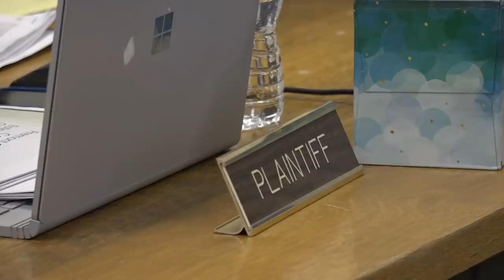Hearing on Chad Daybell jury part 1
ST. ANTHONY – During a hearing at the Fremont County Courthouse on Tuesday morning, prosecutors in the Chad and Lori Daybell murder case made their arguments about bringing in a jury from Ada County rather than moving the entire trial across the state.

The Daybells are charged with multiple crimes, including first-degree murder and conspiracy to commit murder. The charges concern the deaths of 7-year-old Joshua “JJ” Vallow, 16-year-old Tylee Ryan — two of Lori’s kids — and Chad’s first wife, Tammy Daybell.

The trial is set to begin in January at the Ada County Courthouse in Boise and is expected to last up to 10 weeks. The number of people listed as potential witnesses in the case is 104.

Officers, media representatives and several spectators watched as the hearing got underway. Seated next to his attorney, Chad was dressed in a white shirt and blue tie. He said nothing and showed no emotion.

District Judge Steven Boyce ordered months ago that the trial will be moved to Ada County so a fair, unbiased jury can be selected. But earlier this month, Madison County Prosecutor Rob Wood and Fremont County Prosecutor Lindsey Blake filed a motion urging the court to follow Idaho code 19-1816 by transporting a jury to Fremont County. The statute outlines several reasons jurors can be brought in from another county, one of which is for economic purposes. That was the entire focus of Tuesday’s hearing.

Blake was in attendance, along with special prosecutor Rachel Smith.

“The defendant picked the venue when the bodies were buried on his property and he killed Tammy Daybell,” Smith said in her opening statement.

Daybell’s attorney, John Prior, noted Boyce has already made his decision about where the trial will take place. He says his client has a right to a “fair and impartial trial,” and the cost of a legal proceeding “is not the overriding factor.” He asked the court to dismiss the hearing, which was denied.

Fremont County Clerk Abbie Mace was called as the first witness and appeared via Zoom. One of her responsibilities includes overseeing court clerks and managing the budget. She addressed the costs involved in lodging, feeding and transporting a jury and other personnel during the trial and the method used in determining those numbers.

She said it will cost significantly less to sequester a jury in Fremont County versus Ada County.